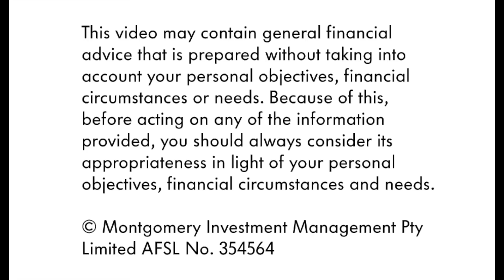Australia's home construction market: 5 May 2015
In this week's Video Insight, Analyst Scott Shuttleworth presents a brief overview of the new home construction market in Australia.